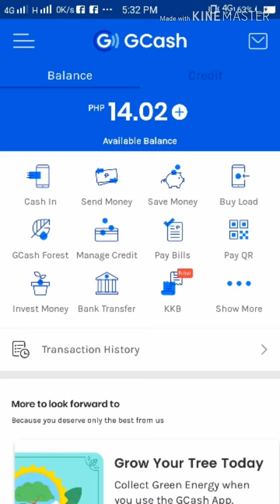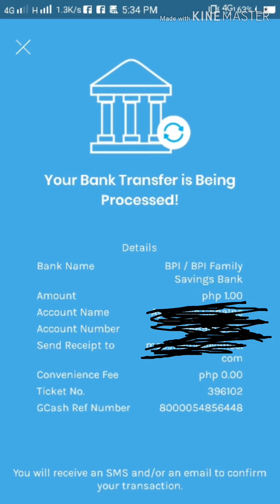how to transfer gcash to bank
GCASH TO BANK